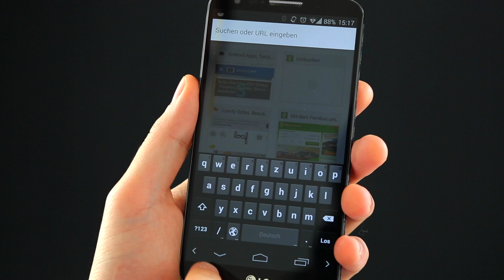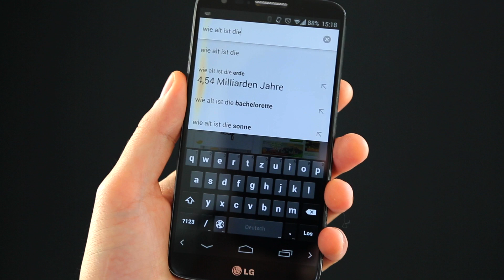Chrome Browser: Schnellere Antworten auf Suchanfragen